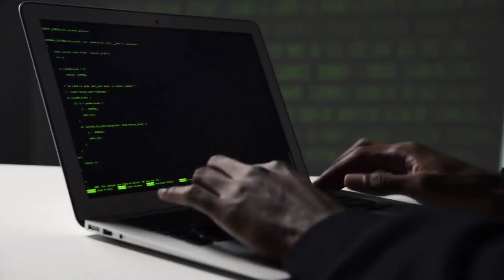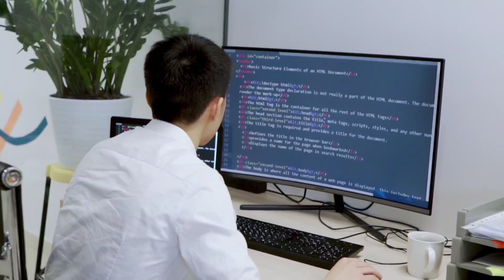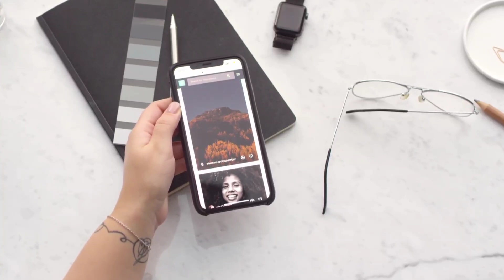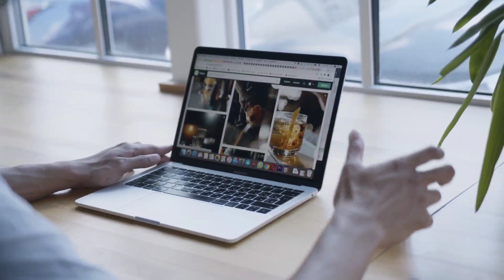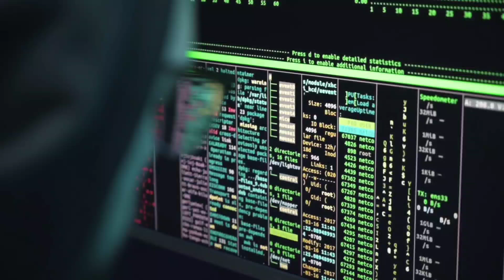12वी के बाद Web Developer कैसे बनें?/How To Become Web Developer After Class12th?/CareerOption